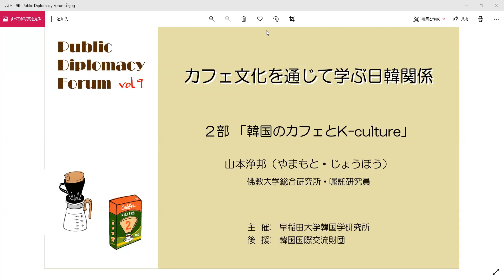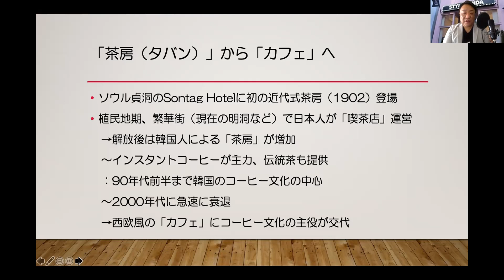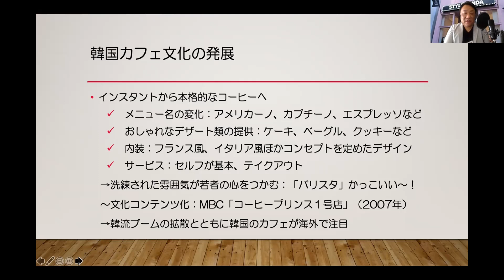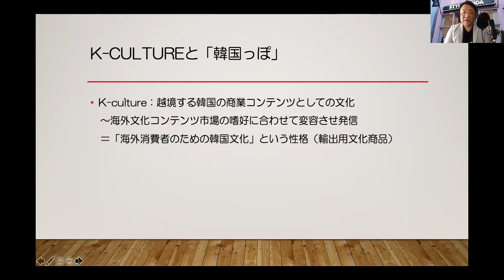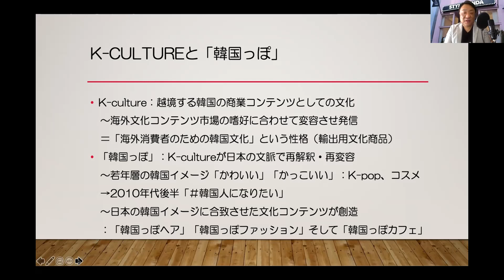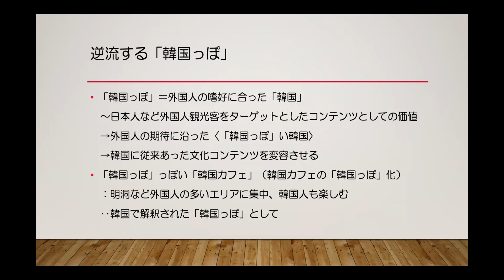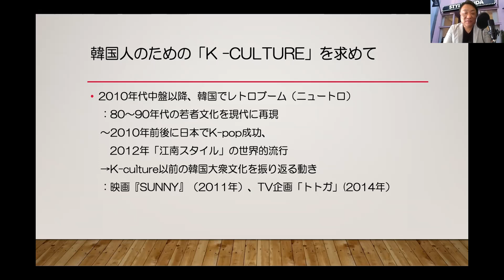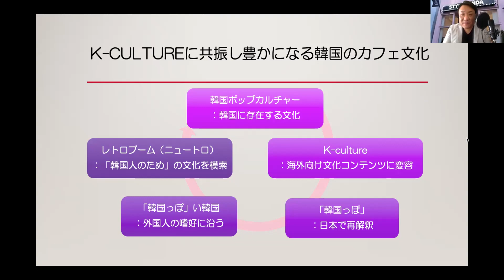カフェ文化を通じて学ぶ日韓関係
第２部「韓国のカフェとK-Culture」山本浄邦（佛教大学総合研究所)＃